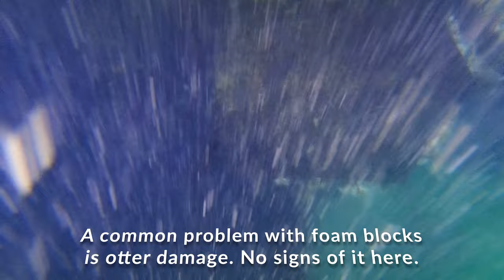Nanaimo Twin Boathouse Underwater Drone Inspection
This underwater drone inspection was conducted with a Chasing M2 submersible, requested by the owner to assess the underwater condition prior to selling.

The boathouse is located in Nanaimo, British Columbia, and features two 30 foot boat slips in one building along with a fully furnished suite on the top floor. It features a rare otter-deterring barrier in one of the slips, designed to prevent otters from entering the boathouse and fouling the boat and docks inside. This barrier also serves to protect the underside of a boat from growth, as it limits current and sunlight the two biggest factors for fostering sea life.

Overall the underwater portion of the boathouse was found to be in excellent condition, with all of the heavy-duty styrofoam floats being intact with only moderate growth. Also all load-bearing sections of the structure were reinforced with sealed air-filled 55-gallon drums, also with only moderate growth.